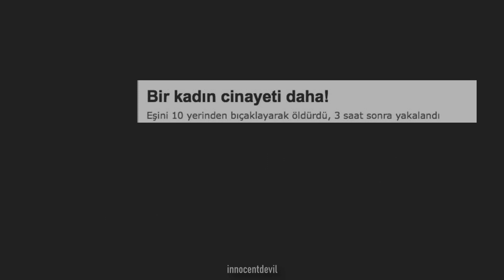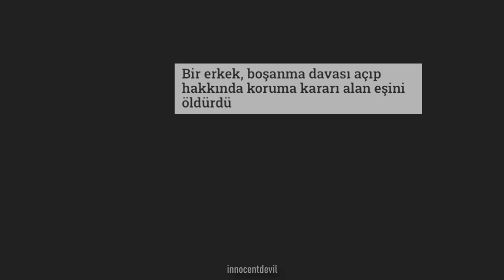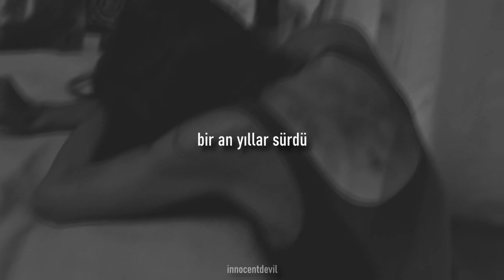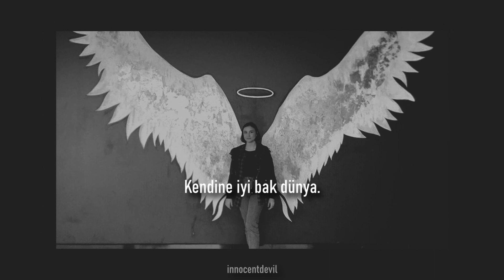Şebnem Ferah - Sözde Namus | "Kaç Kez Öldürdünüz?"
Şiddetin, cinayetin, vahşetin; kadını, erkeği, çocuğu, hayvanı olmaz. Elbette her türlüsüne karşıyız ama ülkemizde kadın cinayetlerinin gelmiş olduğu nokta çok çok kritik. Belki anneniz, belki kardeşiniz, belki bir arkadaşınız, belki de siz... Yarın ne olacağını bilemiyoruz. Dikkatli olunması gerektiği söyleniyor, kışkırtma yapılmaması gerektiği söyleniyor. Şöyle giyinmişti, o saatte orada olmaması gerekiyordu gibi yorumlar yapılıyor. Söylenmesi gereken bu değil, bunlar çözüm değil. Bunlar ne kaybettiklerimizi geri getirir ne de yarın öldürülecekleri kurtarır. Günden güne kötüye gidiyoruz ülkece. Paramızın değerinin düşmesinden, siyasilerin arasındaki anlaşmazlıklardan çok daha önemli bir durum bu. Konuşulması gereken, yaptırımların uygulanması gereken bir konu bu. Yaptığımız tek şey biri ölünce birkaç story atıp sonrasında unutmak oluyor maalesef. Söylenecek çok şey var ama boşa söylendikten sonra boğaz ağrıtmaktan başka bir etkisi olmuyor. Kadın, erkek, çocuk, hayvan, canlı-cansız her türlü varlığın başkasının sınırlarını ihlal etmeden özgür olabilmesi dileğiyle.

Şebnem Ferah'ın Ya Hep Ya Hiç videosundan esinlenerek editledim bu videoyu. Aralarda o klipten kesitler de görebilirsiniz. Onun dışında kadın cinayetleri ile ilgili birkaç kısa film sahnesi, canlı görüntü, görüntülü ve yazılı haber kullandım. Videoyu yeni hazırlamadığım için linklerini hatırlamıyorum.

Şebnem Ferah - Sözde Namus

Ah, ah annem
Bugün öldüm ben
Bir düğmeyle
Delip geçti tam göğsümden

Tahrik olmuş
Aklı durmuş
Davetkarmış her halim
O masum, ben namussuz

Çaldığınız hayallerim
Bağladığınız ellerim
Kimse duymadı sesimi
Kaç kez öldürdünüz

Gömdünüz konuştunuz
Hapse girip çıktınız
Elleriniz kollarınız hala sürüyor
Tecavüz

Ah, ah annem
Bugün vuruldum ben
Bir an yıllar sürdü
Kan yağdı gökyüzünden

Kendi aczini bana
Yükleyip rahatlama
Sözde namusunuzla
Kaç kez öldürdünüz

Gömdünüz konuştunuz
Öyle kirli ruhunuz
Sahte namusunuzla hala sürüyor
Tecavüz

Ah, ah dünya
Bir doğurdun, bin öldürdün
Gücüm yetmedi
Kendine iyi bak dünya